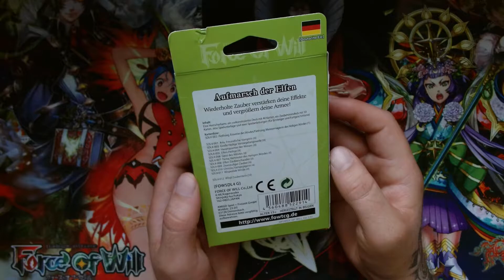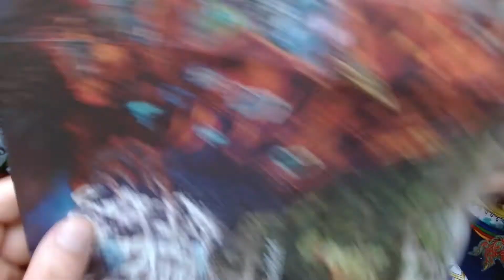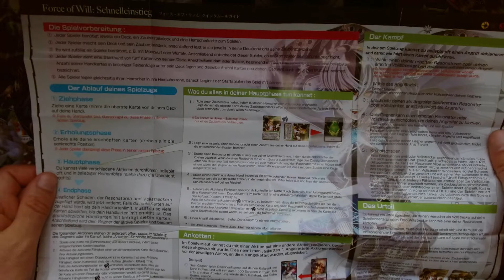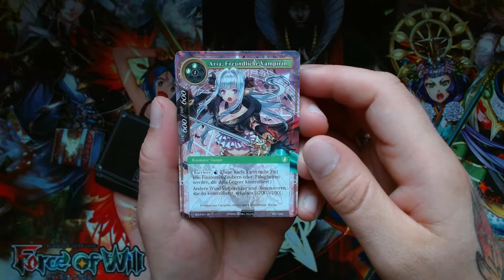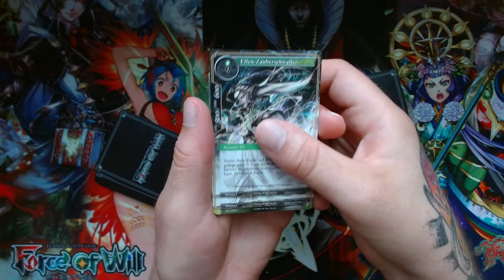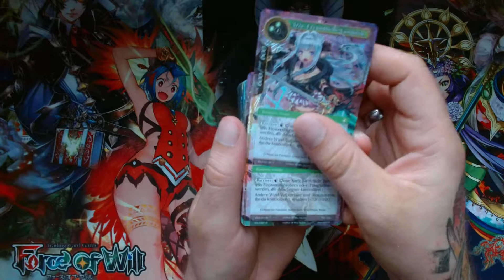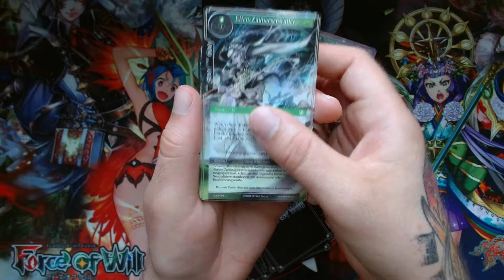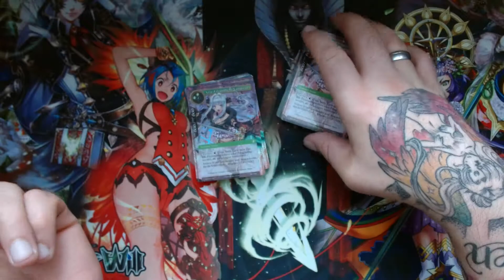Aufmarsch der Elfen - Wind Deck (Force of Will Sammelkarten) (Deutsch I German)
⬇⬇ VIDEOINFORMATIONEN ⬇⬇

Heute gibt es wieder was von Force of Will.
Und zwar ein Wind-Starterdeck aus einem früheren
Zyklus. Genauer gesagt: Der Lapis-Zyklus aus dem
Jahr 2016. Schon ein paar Jahre lang stand
dieses Deck bei mir im Regal.
Und heute öffne ich es gemeinsam mit euch!

Viel Spaß 🤩